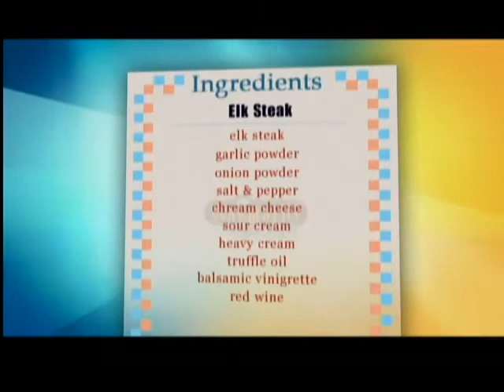A wild meal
Chef David makes Elk steaks